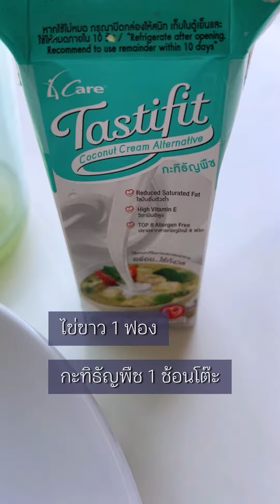ครองแครงไข่ขาวกะทิน้ำแดง สูตรโรคไตกินได้ ของหวานโรคไต ทำเอง ง่าย อร่อย โรคไตกินอะไรดี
แอดไลน์ เพื่อรับข่าวสารสุขภาพ Line : @GEL88 หรือคลิกที่นี่ค่ะ
ศึกษาข้อมูลเพิ่มเติมผ่านเว็บไซต์